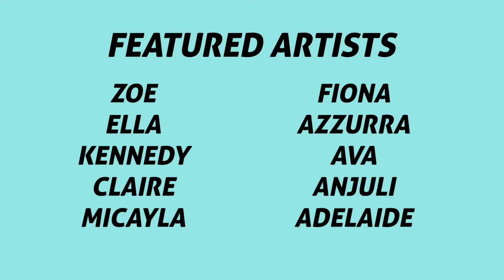Girls Mural Camp - Riverside 2020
Girls Mural Camp 2020 in Riverside was coordinated by East End Arts and led by professional street artists Bareket Kezwer and Monica Wickeler.  Girls Mural Camp (GMC) is an opportunity for youth who identify as girls, young women, female or non-binary to explore the history and practice of street art, and to co-create a large street mural together. Campers went through an incredible ‘in-class’ learning experience, and then took their ideas and skills to the streets to work on a real mural creation.

The Riverside BIA was a proud supporter of Girls Mural Camp 2020. The finished mural can be found on the north facing wall of 4 Munro Street in Riverside.

Video by Cass Rudolph @cassrudolph

A special thanks to Oma Chiropractic and Wellness for providing the wall space on the back of 4 Munro Street. Thank you to Wipeout Specialty Cleaning Inc. Thanks to the City of Toronto, Red
Cross Society of Canada, Employment and Social Development Canada, and
the Ontario Arts Council for funding support.